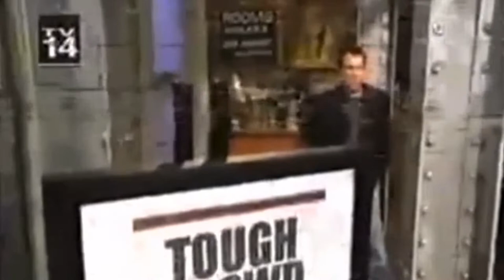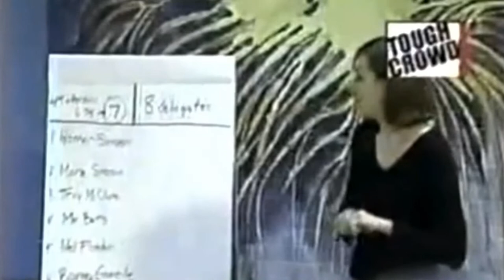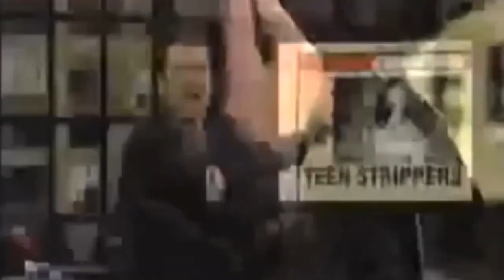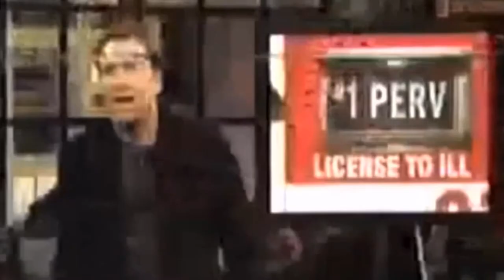085 Tough Crowd - Patrice O'Neal, Jeff Garlin, Susie Essman, Rich Hall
2019 Remaster of Tough Crowd w/ Colin Quinn & guests Patrice O'Neal, Jeff Garlin, Susie Essman, Rich Hall.